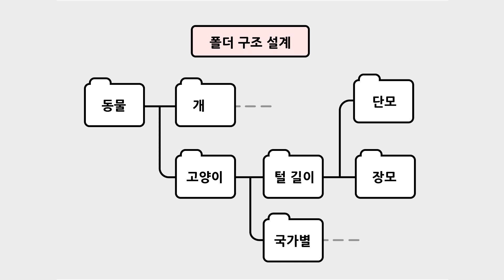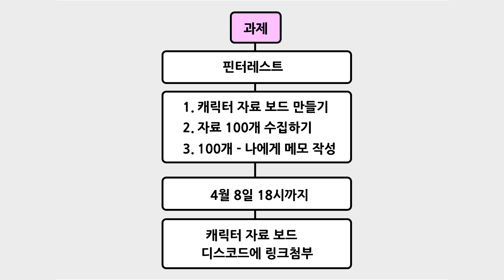이미지 자료 정리하는 방법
이미지 자료 정리하기
시각자료 언어화 하는 방법
캐릭터 디자이너 김성재